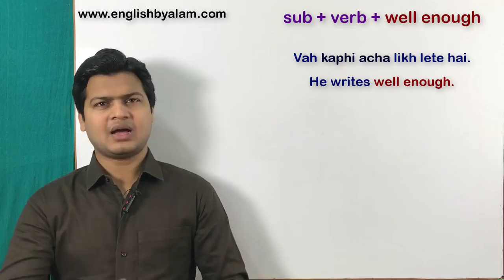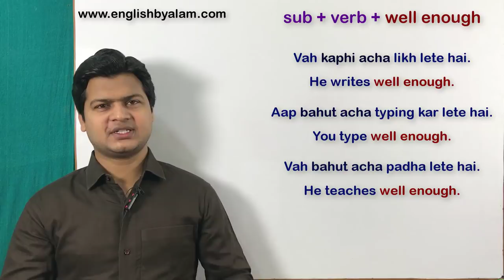Use of well enough | इंग्लिश सीखे वीडियो | English कैसे सीखे वीडियो | use of subject + verb + well.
आप मेरा Spoken *App* download किजिए जिसमे आपको मिलेगा complete learning 👇

1. *spoken videos*
2. *spoken structures*
3. *sentence of the week*
4. *Today words*
5. *Complete grammer*
6. *Parts of speech*
     *Noun*
     *Pronoun*
     *Adjective*
     *Verb*
     *Adverb*
     *Preposition*
      *Conjunction*
      *Interjection*
7. *Narration*
8. *Active and passive*
9. *writing latter & application*
10. *Quiz game*
12. *Formation of plurals*
13. *figure of speech*
14. *Essay*
15. *Punctuation & Capital letters*
17. *Synthesis of Sentences*
18. *Conditional sentences*
19. *Syntax*
20. *Tenses*
21. *Transformation of sentences*
22. *Phrasal verbs*
23. *Vocabulary*
24. *Pronunciations (A to Z letters)*
25. *Popular proverbs & sayings*
26. *Finite & Non-verbs*
27. *Apostrophe's*
28. *Models*
29. *speeches on national festivals*
30. *Short form & Negative Helping verbs*
31. *Online Exam and result*